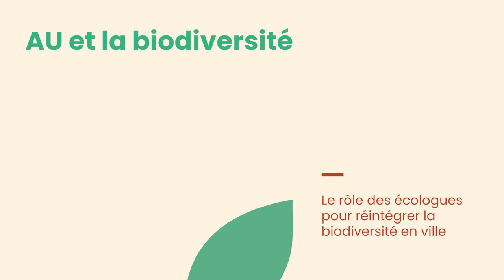Le rôle des écologues pour réintégrer la biodiversité en ville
Marc Barra, écologue à l'Agence régionale de la Biodiversité, présente la symbiose entre les différents acteurs dans un aménagement urbain.